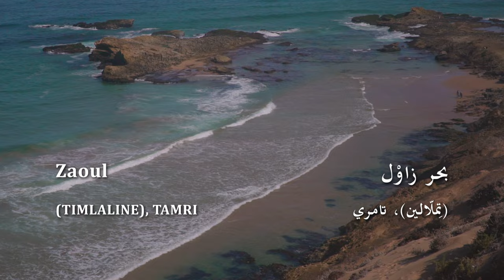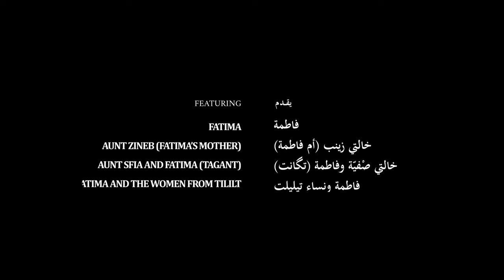الفيلم الوثائقي: "تغارت" - TAGHART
تغارت، عند قبائل حاحا الساحل، هي ذروة الجَزْرِ. تحصل مرتين في الشهر القمري، خلال المحاق والبدر، حيث تشكل الشمس والقمر والأرض خطا مستقيما، وينتج عن اجتماع قوة جاذبية الشمس والقمر ما يسمى بالجزر (والمدّ) الربيعي، حيث يتراجع البحر أكثر من المتوسط مقارنة بالجزر المنخفض. تتجه جامعات بلح البحر (بوزروگ) إلى الساحل خلال تغارت، حيث يكون الولوج متاحا لموارد بحرية لا تكون متوفرة خلال باقي الأيام.

هذا الفيلم الوثائقي القصير، من إخراج ابتسام بوبوج وإلياس تراس وإنتاج شبكة سيادة، يرافق نساء إگي إمزي وإمسوان خلال جنيهن لبلح البحر في سواحل حاحا. نتعرف من خلالهن على مراحل معالجة بوزروگ بعد جنيه وعلى التحديات التي يواجهنها عند مزاولتهن لهذا النشاط الاقتصادي.
Taghart, among the Ihahan tribes of the coast, is the spring low tide. It takes place twice every lunar month, around new moon and full moon, as the sun, earth and the moon form a straight line, combining the gravitational pulls of both the moon and sun, thus resulting in spring tides (maximum tidal range) during which low tides are lower than the average. Women mussel foragers head to the coast during Taghart, as access to more halieutic resources is possible when the tide is at its lowest.

This short documentary, co-directed by Ibtissam Boubouj and Elias Terrass and produced by Siyada  Network, accompanies the women of Igui Imzi and Imsouane while they’re foraging for mussels in the coasts of Ihahan. Through them, we discover the steps of processing Bouzroug after the harvest as well as the challenges they’re facing while practicing this economic activity.

تابعوا شبكة سيادة على باقي منصات التواصل الاجتماعي